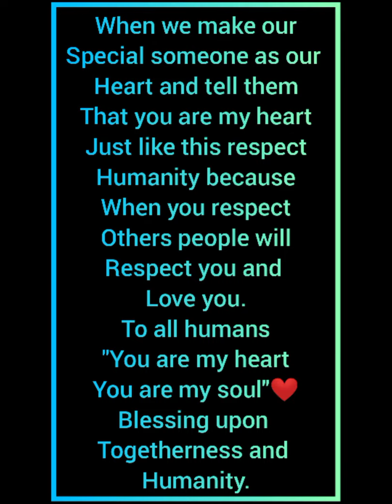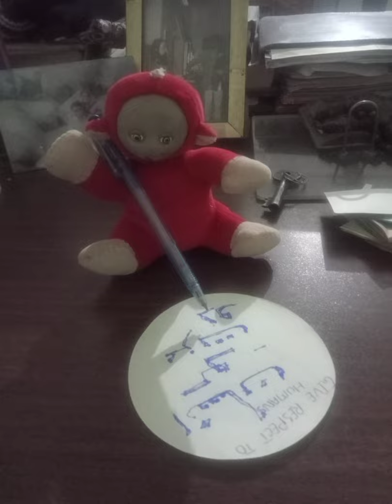"you are my heart"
to all humans "you are my heart"❤️